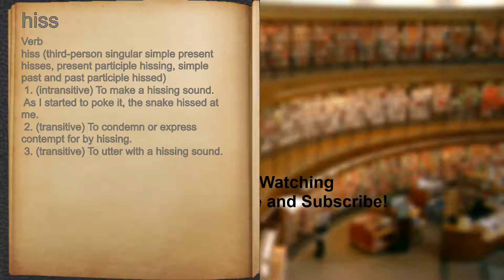What does hiss mean?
A spoken definition of hiss.

Intro Sound:
Typewriter - Tamskp